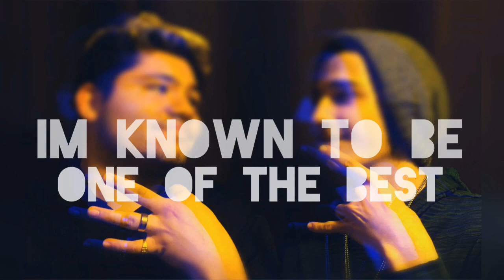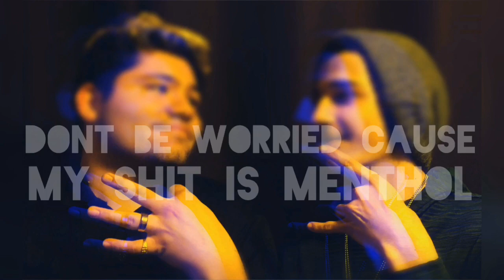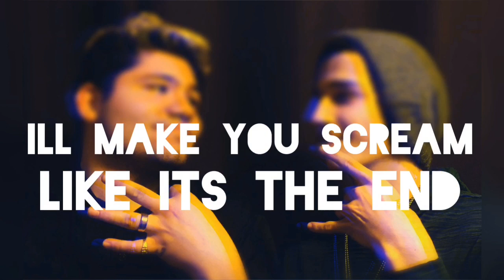Systematic Sound - Last Thing (prod. By Kato On The Track) Feat. JJ on DABeat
Thanx to everyone for listening and sharing !!!